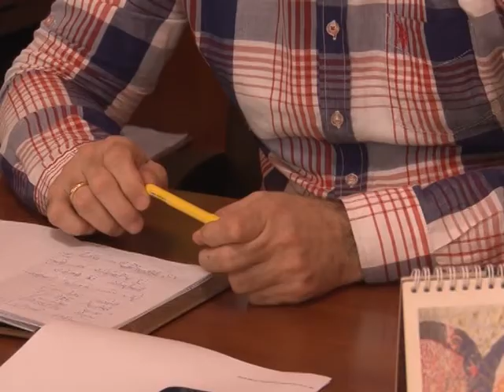ფოთის რესურსცენტრის უფროსი აბიტურიენტების რეგისტრაციის შესახებ საუბრობს02.03.17